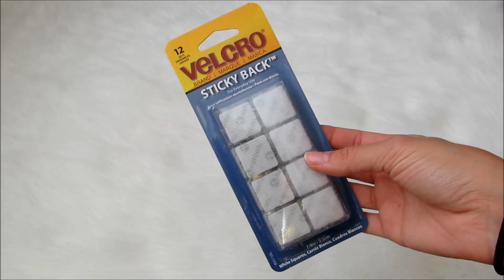DIY Bolsa Transparente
Hola chicas como estan? espero que esta idea sea de su agrado.